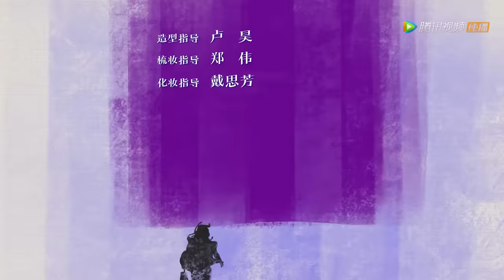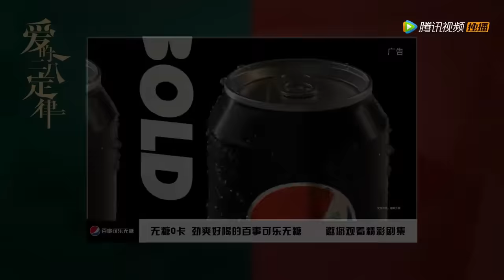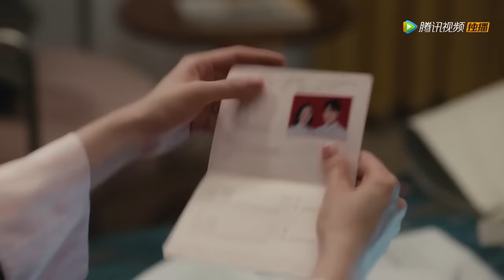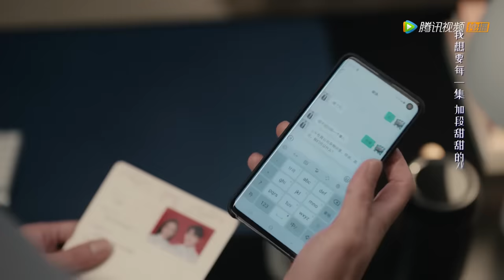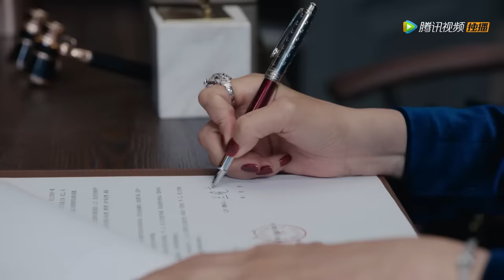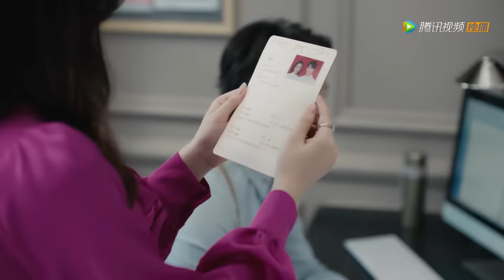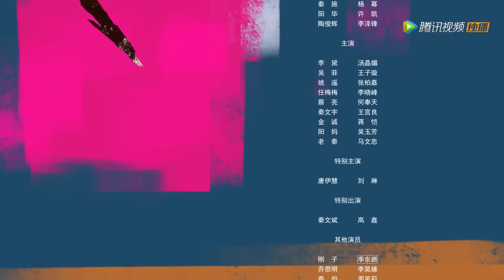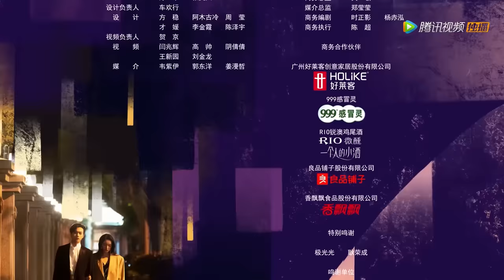ENG SUB【爱的二八定律 She and Her Perfect Husband】EP18 阳华为秦施打抱不平，醉酒告白流露真情（杨幂、许凯）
☞会员12月8日起每周四至日抢先看，非会员12月8日起每日18点观看一集，12月19日起每周一至五18点观看一集
《爱的二八定律》单身女律师秦施一心追求事业却被父母逼婚。资深宅男阳华同时面对强势母亲的逼婚，无意中和秦施相识且一拍即合决定组建“协议婚姻家庭”，两人直奔民政局领证结婚，就此成为合法夫妻，开始了名义上的同居生活。但是双方父母开始觉察到二人的异常，秦施的前男友也在此时入职同一家律所，重重危机下的秦施和阳华渐生情愫，意外获得真爱，两人携手奔向更加美好的幸福生活。
☞主演：杨幂、许凯、李泽锋、汤晶媚、王子璇、刘琳
❗正片完整版屏蔽以下地区：
非洲地区, 印度, 印度尼西亚, 新加坡, 日本, 柬埔寨, 泰国, 中国澳门, 菲律宾, 越南, 韩国, 中国香港, 马来西亚

00:00 Download "WeTV/Tencent Video (for The US)" APP Watch More Episodes
01:00 Join Membership Watch Full in Advance